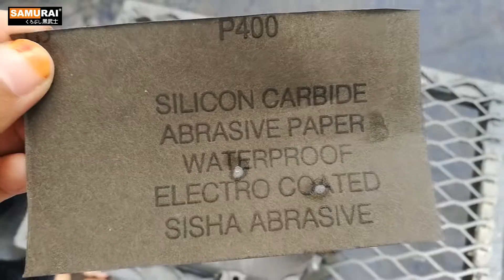Khameleon 3D T-501/Samurai Paint,Cambodia